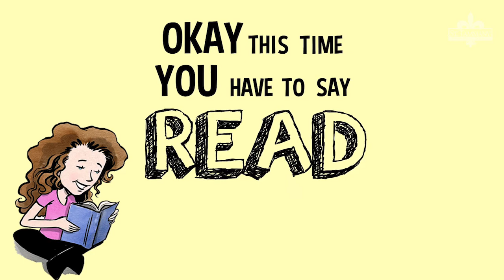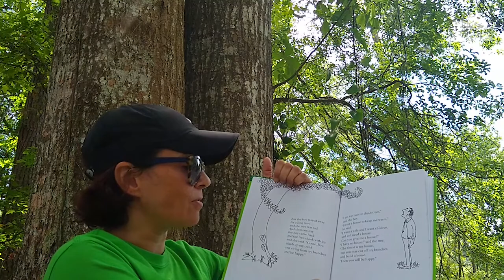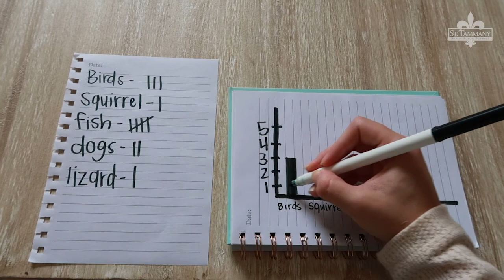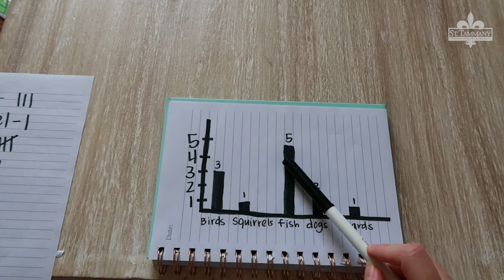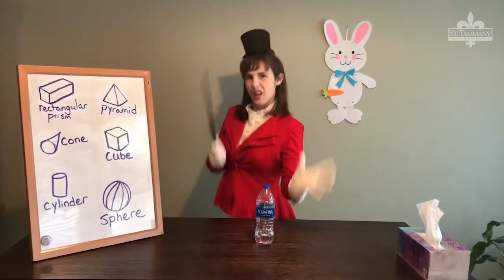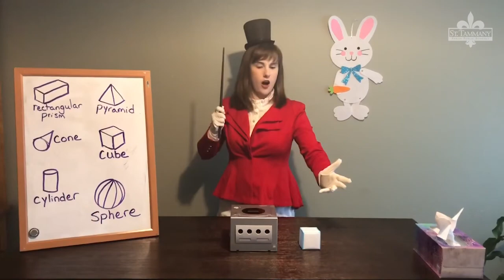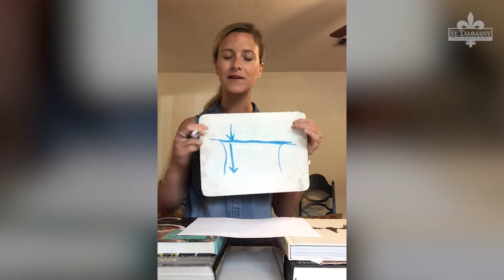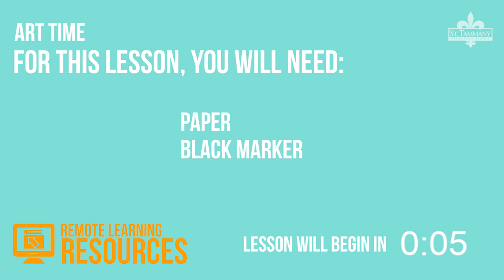Elementary Remote Learning Resources 4.24.20